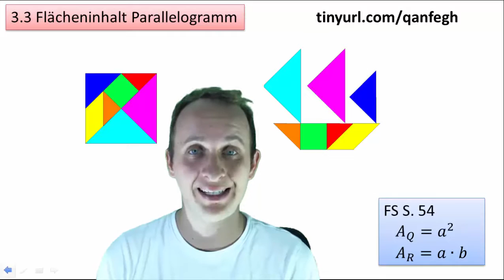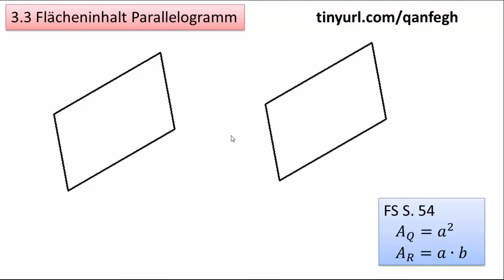3.3 Flächeninhalt Parallelogramm - Aufgabe